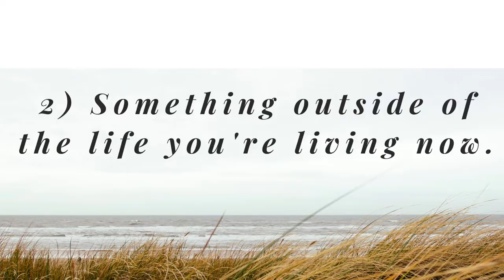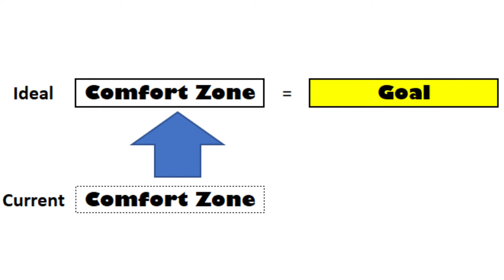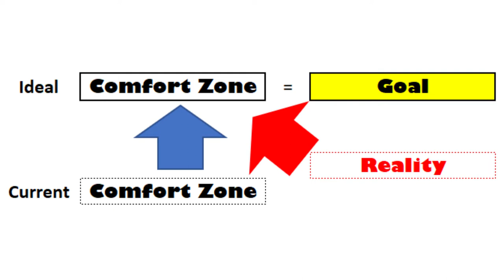How can we find a goal that we can really achieve and follow through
How can we find a goal that we can really achieve and follow through. Your goals need to be what you truly want from the bottom of your heart. We tend to set goals that come from other people’s expectations. It must be what you desire. It must be a goal that is outside of the life you’re living right now. This way your subconscious mind will be rewired to a new goal outside of your normal comfort zone. Eventually if goals are properly set up, we need to raise our standards to match that goal before even achieving it. That’s right. Reality is created from thoughts and words inside your head. You need to create that state of mind that you’re already what you’ve wanted by affirmation and building the right environment around you.